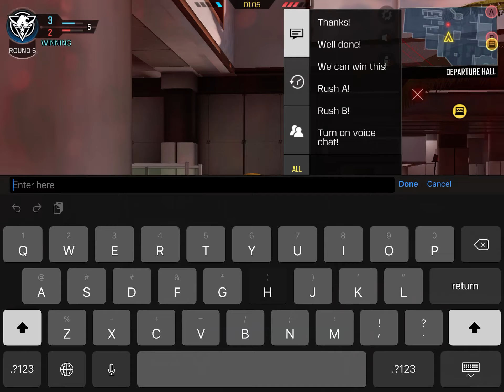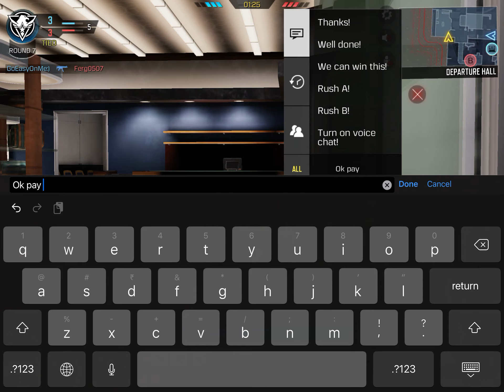Team up with some random player In cod mobile | first time in history